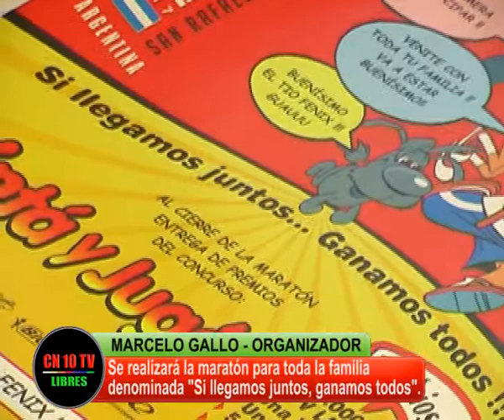GANANDO TODOS JUNTOS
Cuando los comerciantes se involucran en actividades de conjunto en  vista a elevar valores familiares, vecinales y comunitarios da la sensación que hay mucha gente que va por el buen camino de la solidaridad.